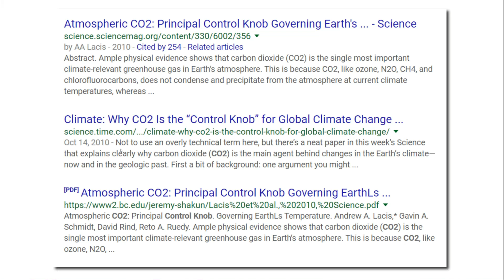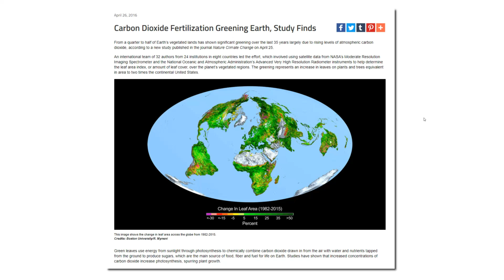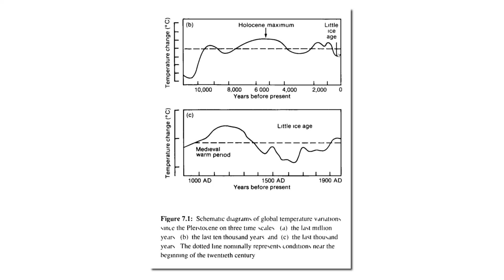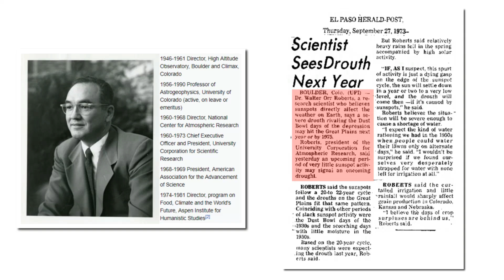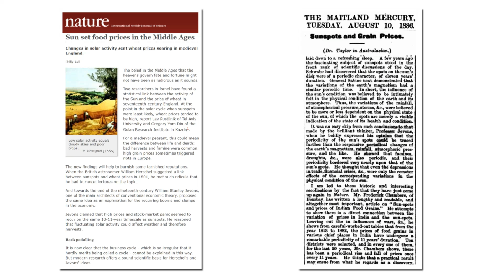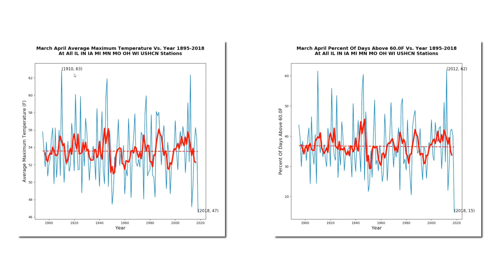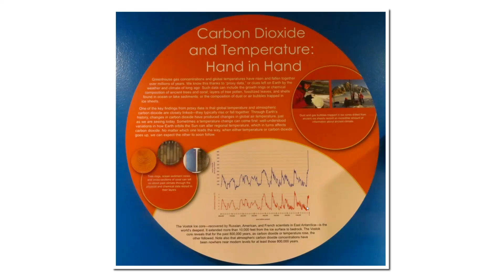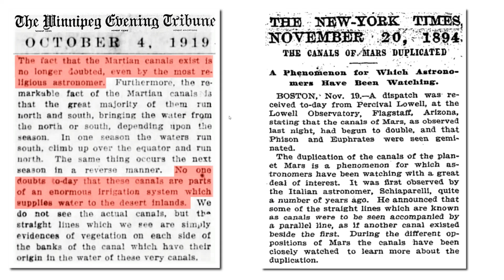The Climate Control Knob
Climate scientists believe that CO2 controls the Earth's climate.  This is based on a fundamental misinterpretation of the relationship between CO2 and  temperature in the historical record. In this video I show what they are doing wrong, and present a more plausible theory.